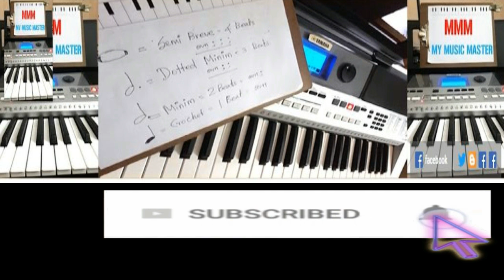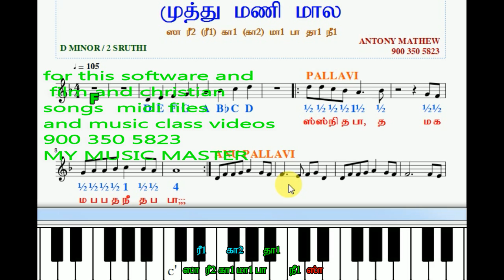HOW TO WRITE NOTES/HOW TO PLAY KEYBOARD IN TAMIL / MUSIC CLASS IN TAMIL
HOW TO WRITE NOTES

FOR MY MUSIC MASTER ALL DATA